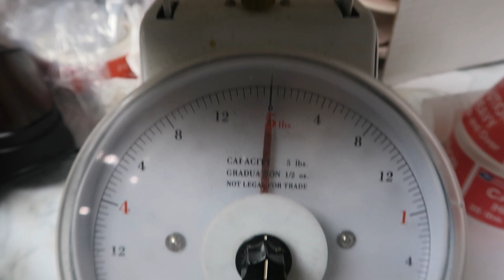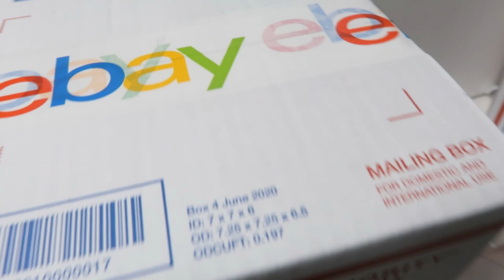Weirdest Thing I've Ever Sold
This has to be the single most odd thing I have ever sold and could be my most difficult shipment ever.  Follow along.

God bless
and remember

Video Keywords and searchable:
What Sold
Ebay
poshmark
Rachel Strickland
q4 sales
How to Resell
Side Hustle
reselling
thrifting
goodwill
goodwill haul
thrift haul
yard sale
yard sale POV
storage units
estate sale
estate sales
AUCTION HAUL
HAUL VIDEO
AUCTION GO PRO
auction video
auction score
reselling
ebay haul
auction with me
reseller chain letter
resell haul
reseller
reseller vlog
treasure hunting
treasure hunt
american pickers
picking auctions
auction picker
garage sale
yard sale
local auction
resell video
ebay video
picking
This was the deal of a lifetime
private pick
vintage treasure
garage sale
yard sale
garage sales
yard sales
bolo
ebay bolo
ebay seller
reseller
picking garage sales
reselling
picker
picking yard sales
treasure hunting
haul video
resell haul
selling
american pickers
reseller
reseller community
reselling community
ebay
amazon